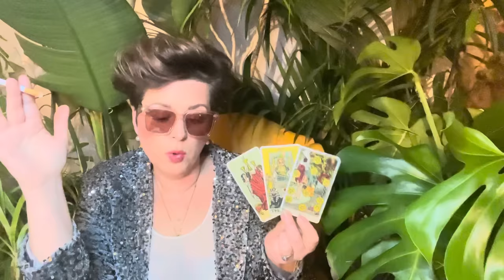FEBRUAR 2024 ✴︎ FISCHE ✴︎ ♓︎ ✴︎ TAROTSKOP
Intuitive Tarot Legung Monat FEBRUAR 2024 für das Sternzeichen FISCHE

 ! ! !  ACHTUNG  ! ! !